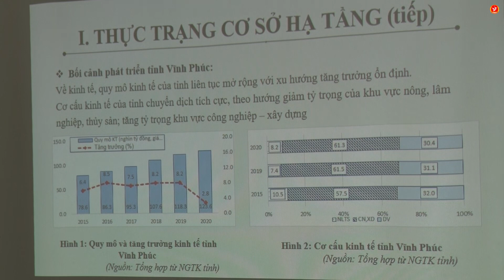BTV Huyện ủy cho ý kiến Đề án XD Thổ Tang; phương án kiến trúc Thư viện, Quán thơ Hồ Xuân Hương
Sáng ngày 27/5, Huyện ủy Vĩnh Tường tổ chức hội nghị cho ý kiến vào Đề án xây dựng Thị trấn Thổ Tang trở thành trung tâm thương mại cấp khu vực giai đoạn 2021 – 2025 tầm nhìn đến năm 2030; Phương án kiến trúc công trình Thư viện truyền thống và Quán thơ Hồ Xuân Hương. Dự và chủ trì hội nghị có đồng chí Nguyễn Xuân Quang – Tỉnh ủy viên, Bí thư Huyện ủy, Chủ tịch HĐND huyện.